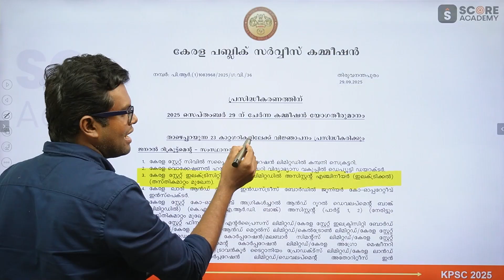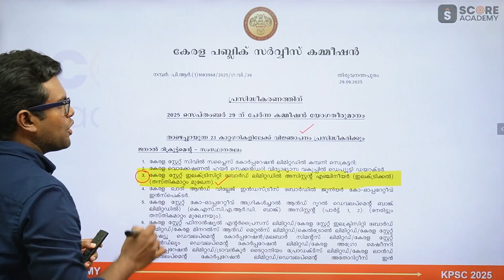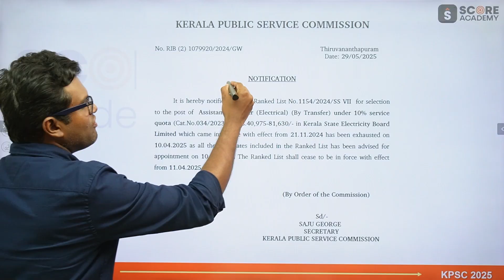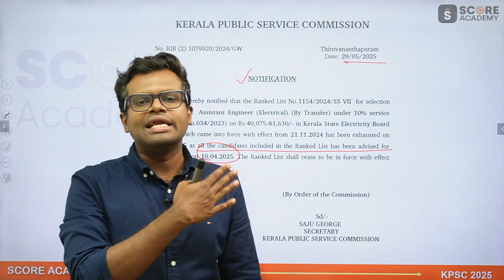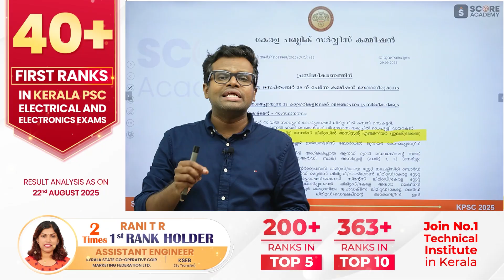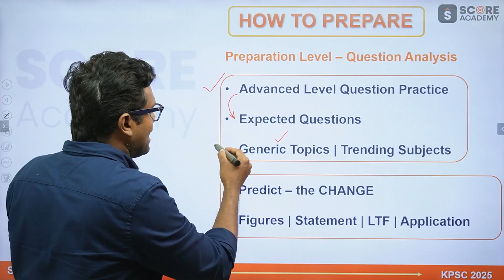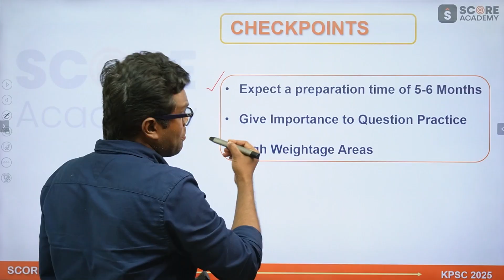KSEB Assistant Engineer Electrical By Transfer ( inservice quota ) Notification Soon..!! | SCORE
For FREE DEMO Classes !!

Exclusive Telegram channel for all Kerala PSC Technical Exam Updates :
🔵SCORE ACADEMY